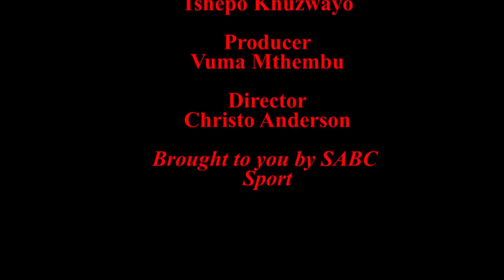Sundowns continue the good run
Mamelodi Sundowns extended their league winning streak to eight matches when they beat Mpumalanga Black Aces 1-0 in an entertaining drama manifested encounter at Loftus last night. Elias Pelembe scored the only goal for the match when he beat Jackson Mabokgwane in the 8th minute with a scotching header just before the Aces goalkeeper was replaced by man of the match Bafana Nhlapo. Nevertheless the score-line was not something to write home about as both teams were guilty of missing numerous scoring opportunities, much to the disappointment of Sundowns coach Pitso Mosimane who feels hard done by the missed opportunities...